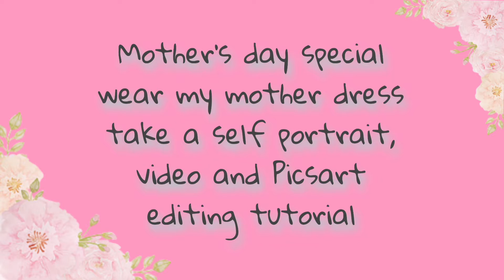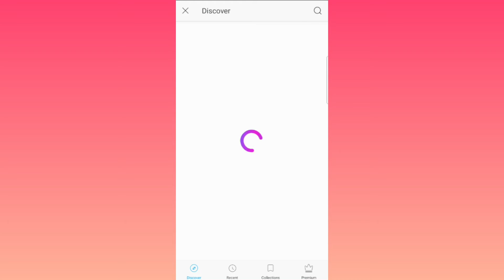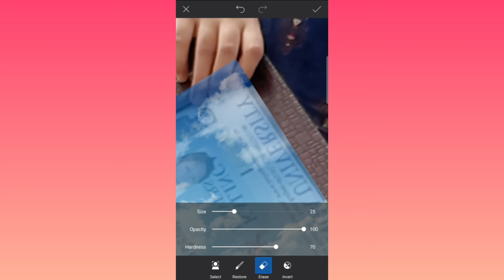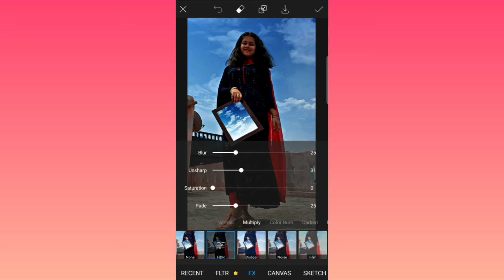Mother's day special. 💕Wear my mother dress ll self portrait ll videoll editing tutorial ll